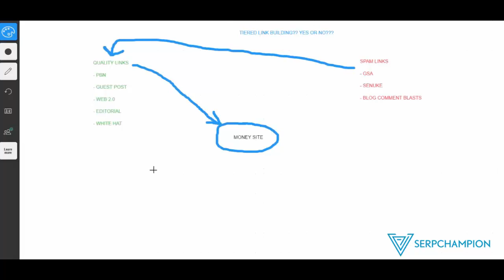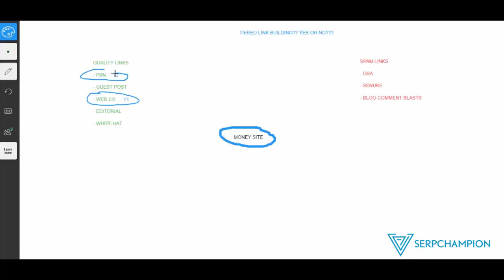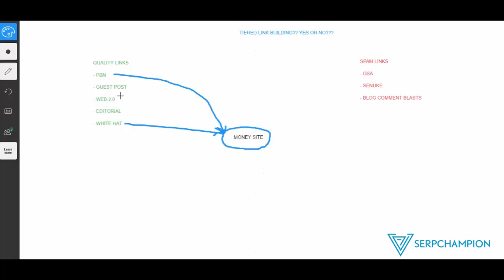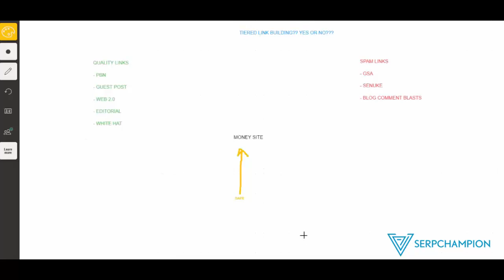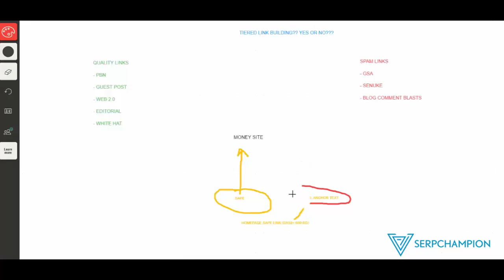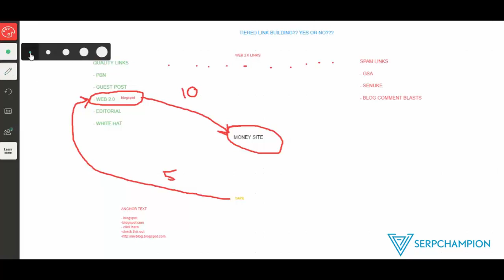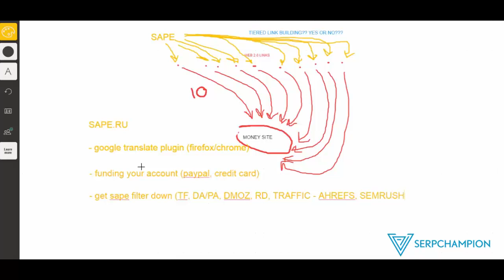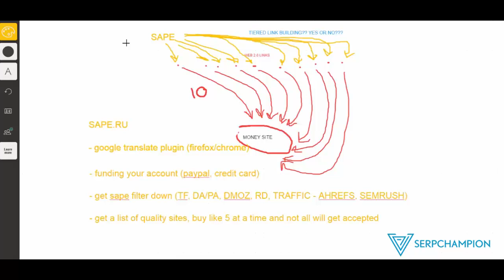SEO Rant - Why Tiered Link Building Is A Waste Of Time Except In 1 Controversial Case